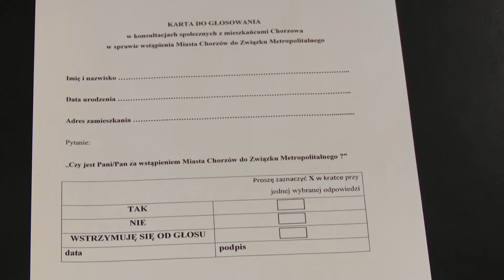ZWIĄZEK METROPOLITALNY: KONSULTACJE SPOŁECZNE